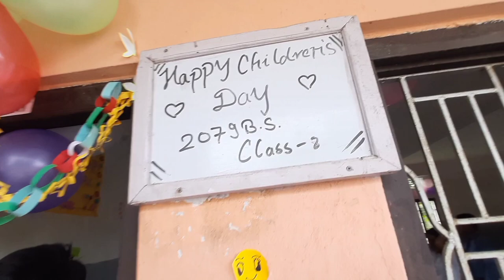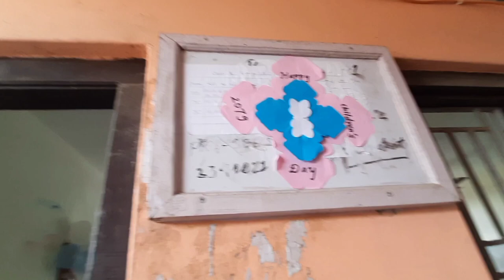Children's Day collage lea ghumanu lagyo 😄❤️